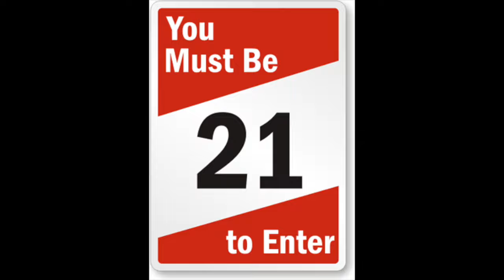Магия Хаоса: TIUS: Обращение Первое. Придите и услышите.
Первое официальное обращение великого магистра ордена.

Все желающие присоединиться к ордену могут написать в комментариях. Мы свяжемся с вами.
После того как вы изъявите желание вступить в орден, вам необходимо будет пройти соответствующую проверку. Затем мы решим подходите ли вы нам.